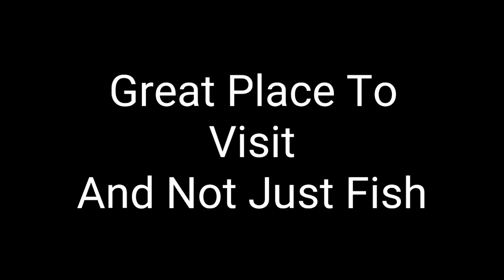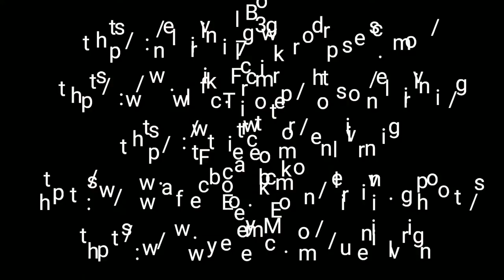Lakes Aquarium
Great little Aquarium with a little more than fish

Lakeside
Newby Bridge
Cumbria
LA12 8AS

Ytm